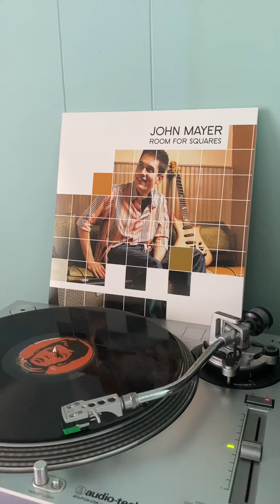John Mayer - No Such Thinng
Vinyl LP
Room For Squares